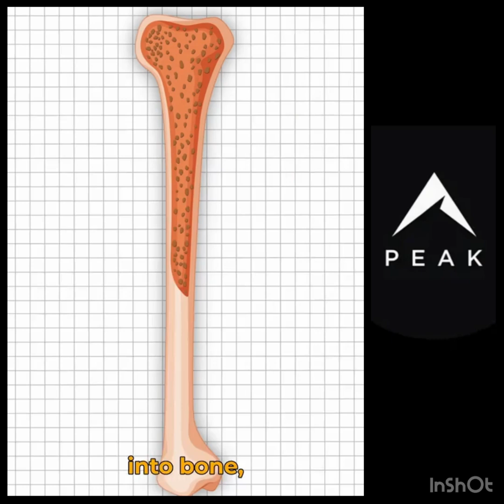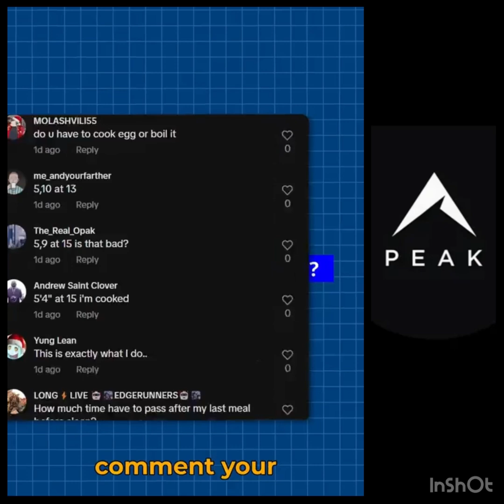Microfractures Exposed: The Secret to Growing Taller?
Do microfractures really help you grow taller? In this revealing short, we dive deep into the controversial method that’s been making waves online. Discover how microfracture treatments are claimed to work, the science behind the procedure, and real-life experiences from those who’ve tried it. Whether you’re looking for the latest height increase hacks or simply curious about breakthrough techniques, this video breaks it all down in an easy-to-understand way.

Watch now to find out:
• What exactly are microfractures?
• Can they really boost your height?
• What do experts say about this method?